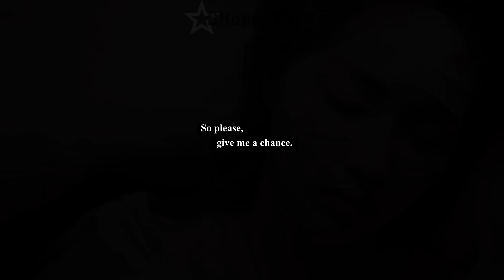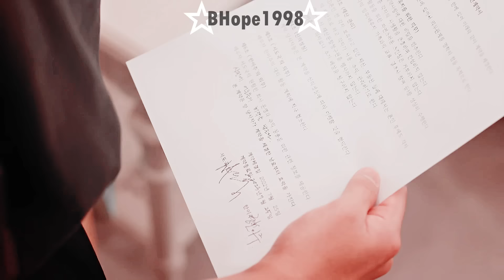Han Yi Joo & Seo Do Guk || 𝐓𝐡𝐞𝐢𝐫 𝐒𝐭𝐨𝐫𝐲 [Perfect Marriage Revenge ›› Finale 1x12] MV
[Spoilers of EP1-12 HD]

I really enjoyed watching this drama. I am still reading the original Webtoon of this. The ending is very satisfying for me.

❧ "After meeting you, I learned that happiness is found in everyday life, in those fleeting everyday moments. So I'd call this a perfect marriage." - Han Yi Joo

✴Drama: Perfect Marriage Revenge [완벽한 결혼의 정석]
✴Character(s):
✴Episodes: 1-12
✴Song: "I Need A Love" - Lim Sa Rang [OST]
✴Coloring: Dauntlessbrien [little changes]
✴Program: Sony Vegas Pro 18
[Chapters]

0:00 - I.  Pitiful Life

0:57 - II. A New Life

2:19 - III. Fake Marriage

4:19 - IV. Yi Joo's Birth Parents

6:04 - V. Time Travel

7:51 - VI. Conclusion